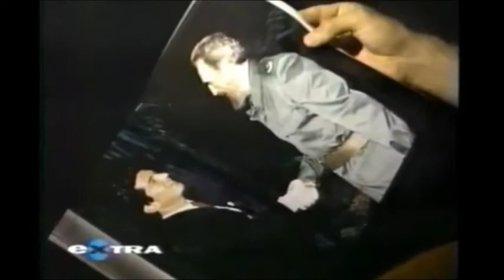Film Destin tragique des Kennedy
Le destin tragique de John Kennedy Junior qui disparut tragiquement, aux commandes de son avion, avec son épouse, au large de Marthas Vignard.